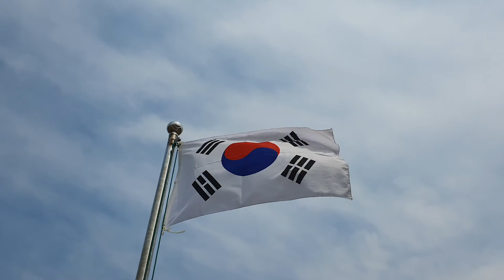태극기,푸른하늘,깃대,바람소리,신호등,무료동영상소스,Taegeukgi, blue sky, wind sound, traffic light, free video source,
태극기,푸른하늘,깃대,깃봉,도로,바람소리,신호등,무료동영상소스,Taegeukgi, blue sky, flagpole, flag pole, road, wind sound, traffic light, free video source,

다양한 영상이 필요한 분들에게 도움이 되길 바랍니다.
본 무료동영상은 상업적으로도 이용 가능합니다.
프리미어나 파이널컷 동영상 편집시에 필요한 무료영상소스 공유합니다.
그 어떤 용도로 사용하셔도 법적 제제를 받지 않습니다.

다운로드 방법은 아래의 링크를 참고하세요.

I hope that it will help those who need various images.
Share free video sources for editing Premiere or Finalcut videos.
For any purpose, you are not subject to legal sanctions.

Please refer to the link below for downloading.

版权免费视频下载服务。
希望能帮助那些需要多种影像的人。
本免费视频也可以在商业上使用。版权免费。
共享编辑首映式或最终剪辑视频所需的免费视频资源。
任何用途都不接受法律规定。

下载方法请参阅下面的链接。

さまざまな映像が必要な方々に役立ちます。
プレミアまたはファイナルカットビデオ編集に必要な無料のビデオソースを共有します。
どんな用途でも法的に制限されていません。

ダウンロード方法は、下のリンクを参照してください。

Ich hoffe, dass Sie den Menschen helfen, die verschiedene Bilder benötigen.
Dieses kostenlose Video ist auch kommerziell verfügbar. Copyright kostenlos.
Teilen Sie die freie Bildquelle, die Sie für die Bearbeitung von Premieren oder Finalcut-Videos benötigen.
Für jeden Gebrauch ist keine gesetzliche Zubereitung vorgesehen.

Wie zum Download, finden Sie die Links unten.

Copyright gratis video downloadservice.
Ik hoop dat het nuttig is voor iedereen die verschillende beelden nodig heeft.
Deze gratis video is ook commercieel beschikbaar; het is gratis auteursrecht.
Deel de gratis videobron die nodig is voor het bewerken van de Premier of Finalcut-video.
Het gebruik ervan is niet toegestaan ​​om juridische sancties te treffen.

Zie de onderstaande link voor downloadmethoden.